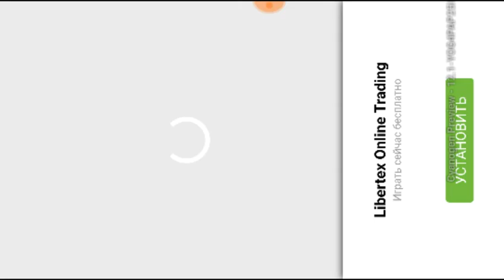DefenChick - tower defense game - level 1-4